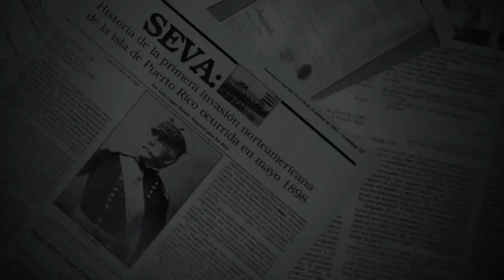Seva Vive, Anuncio On Demand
Comenzando el lunes, 23 de noviembre de 2009 "Seva Vive" estará disponible mediante On Demand en OneLink Puerto Rico (Canal 700).